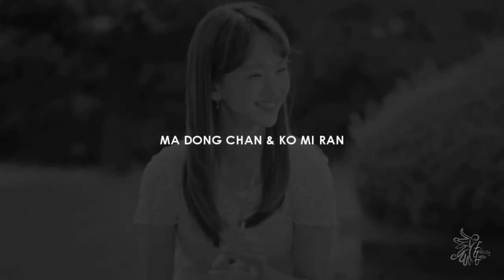melting me softly mv//korean mix hindi song//ishq hua song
drama:melting me softly
song:ishq hua